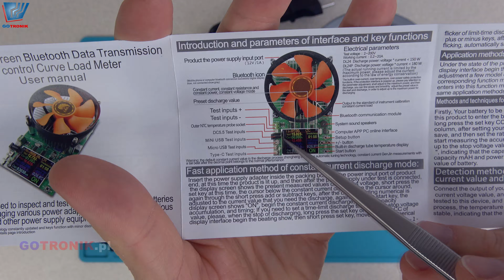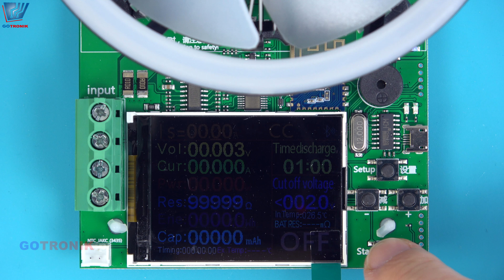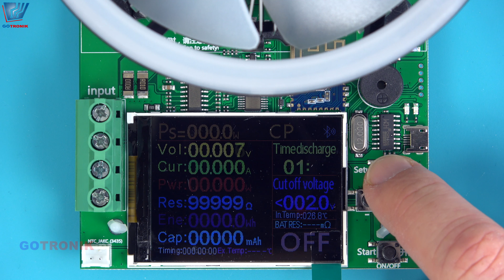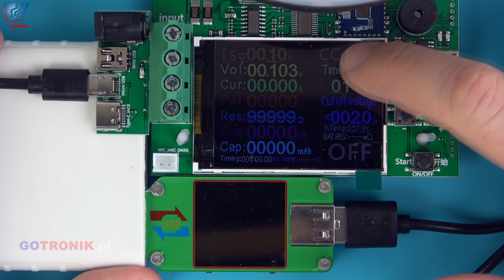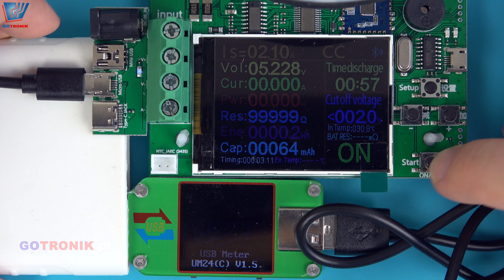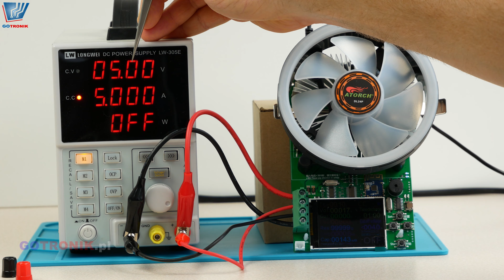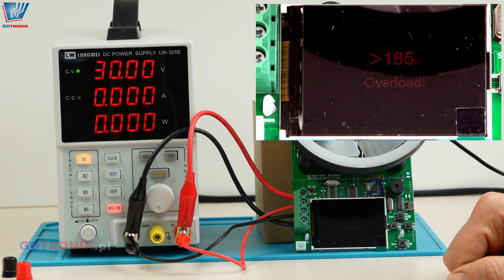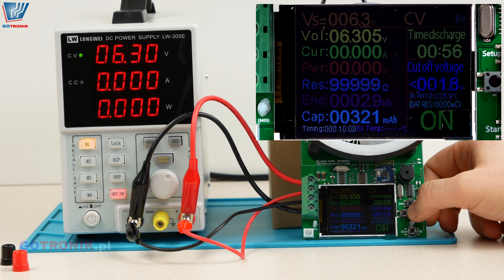Elektroniczne obciążenie DL24P 200V 20A 180W Bluetooth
pozdrawiam
Piotr Godzik
GOTRONIK 2021